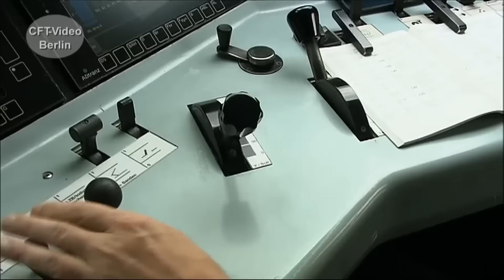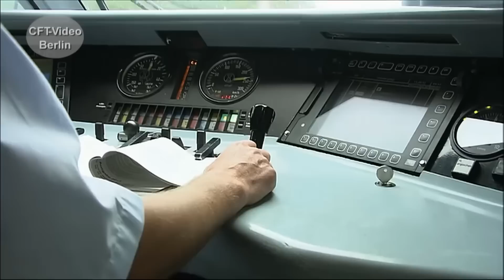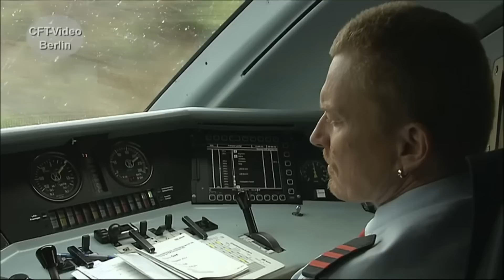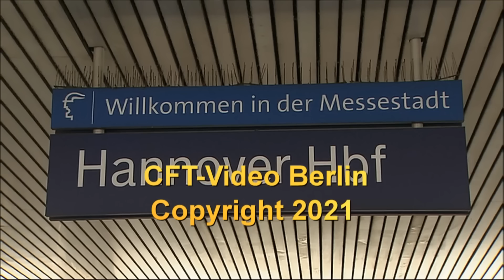Schnellfahrstrecke Würzburg-Hannover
Seit 1991 fahren zwischen Würzburg und Hannover ICE. Die 327 km lange Strecke wird mit bis zu 280 km/h befahren. Über 100 Züge sind täglich unterwegs. Wir sind im Führerstand mitgefahren und haben an der Strecke und in den Bahnhöfen gewartet. Entstanden ist ein faszinierendes Streckportrait. Viel Spaß beim Anschauen: Hier mehr zu Würzburg Für nur 2,99/Monat oder 3,99/Monat Kanalmitglied werden und inzwischen 195 oder 217 Filme in voller Länge und ohne Werbung Anschauen